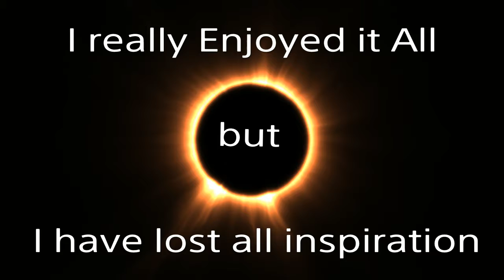IVE GAINED INSPIRATION